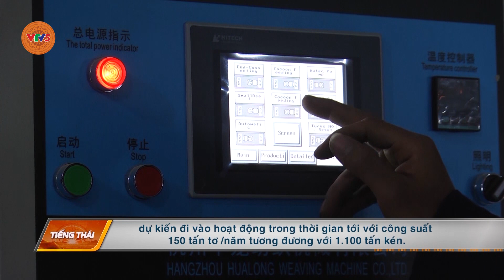[TIẾNG THÁI] HIỆU QUẢ LIÊN KẾT GIỮA NGƯỜI DÂN TRỒNG DÂU, NUÔI TẰM VÀ DOANH NGHIỆP | VTV5